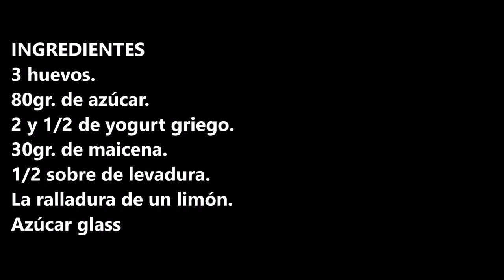Pastel de yogurt ( SIN HARINA ) / Yogurt cake ( without flour ) / CROCKPOT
Pastel de yogurt (sin harina) un postre super delicioso con un toque a limon que te va sorprender.

INGREDIENTES:
3 huevos.
80gr. de azúcar.
2 y 1/2 de yogurt griego.
30gr. de maicena.
1/2 sobre de levadura.
La ralladura de un limón.
Azúcar glass.

INGREDIENTS
3 eggs.
80gr. of sugar.
2 and 1/2 of Greek yogurt.
30gr. of cornstarch.
1/2 sachet of yeast.
Grated lemon rind.
powdered sugar.